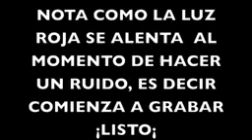mini camara espia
Grupo Pc Miraflores se funda el año 2005 en Lima Perú, para ofrecer el servicio de Implementación de Proyectos y Soluciones tecnológicas para instituciones como Corporativos, Gobierno, Educación, Salud, entre otros. Grupo Pc Miraflores se funda el año 2005 en Lima Perú, para ofrecer el servicio de Implementación de Proyectos y Soluciones tecnológicas para instituciones como Corporativos, Gobierno, Educación, Salud, entre otros. Grupo Pc Miraflores se funda el año 2005 en Lima Perú, para ofrecer el servicio de Implementación de Proyectos y Soluciones tecnológicas para instituciones como Corporativos, Gobierno, Educación, Salud, entre otros.

Contacto
Av. Petit Thouars 5356 Int.1001 - 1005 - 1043 Miraflores, Lima